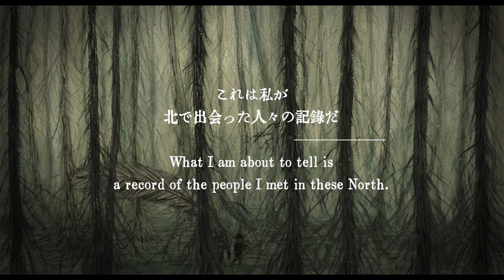DOZENS OF NORTHS Trailer | PÖFF 2021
First Features Competition
International Premiere
Dozens of Norths (Ikuta no Kita)
by director Koji Yamamura
Japan, 2021